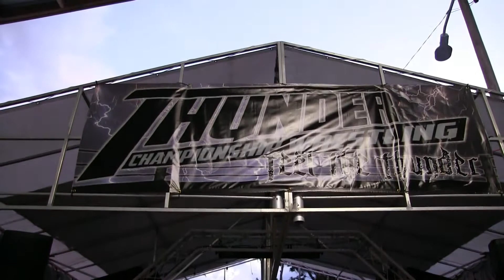Thunder championship wrestling Tokio Monster kahagas vs Francisco ciatso